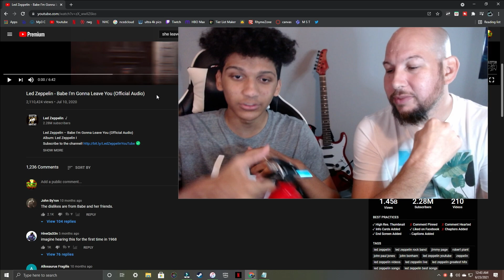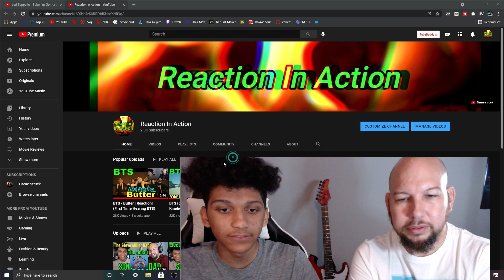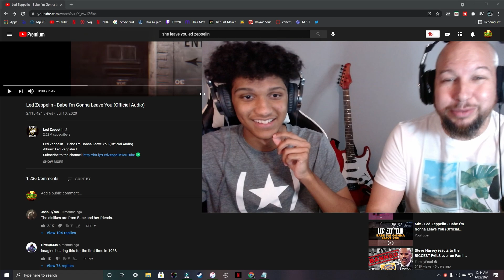Led Zeppelin - Babe I'm Gonna Leave You Reaction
Tell us what to react to next from Led Zeppelin in the comments.